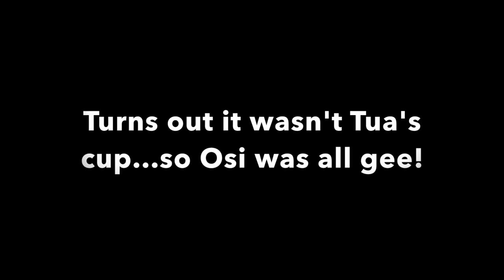WORLDS HOTTEST🌶 CORN CHIP CHALLENGE! (🇦🇺 EDITION) | Carolina reaper peppers!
SIAOSI & VICTORIA
BELCONNEN DC ACT 2617
AUSTRALIA